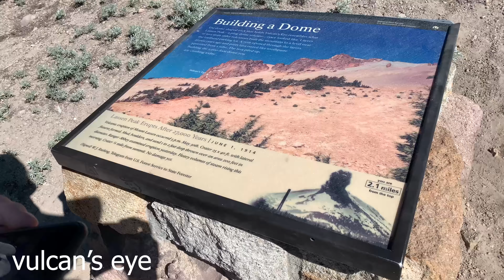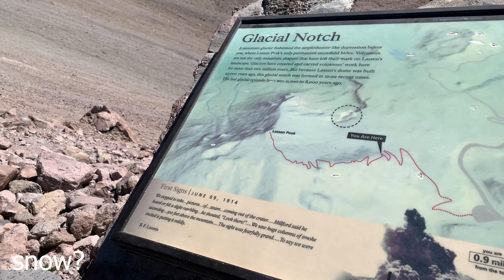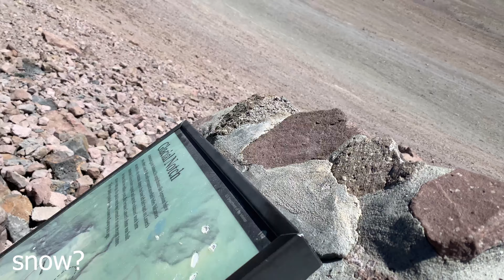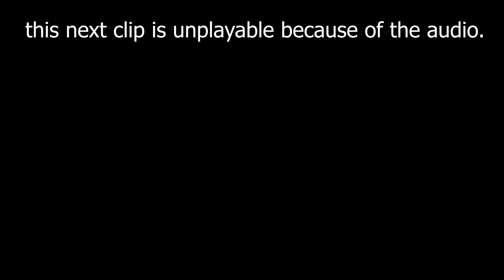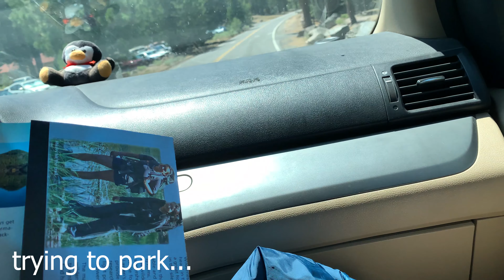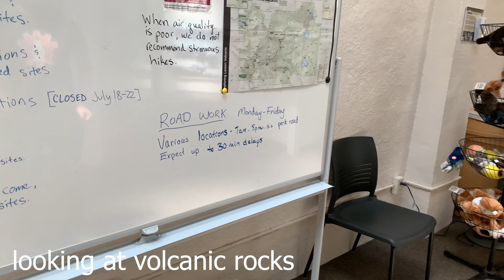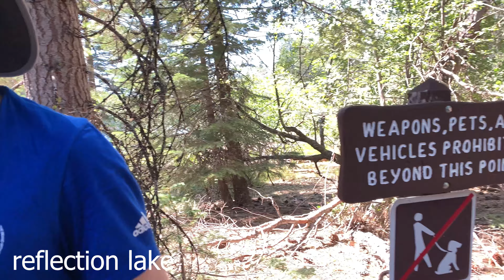Lassen Day 2: Real Number Sandwich